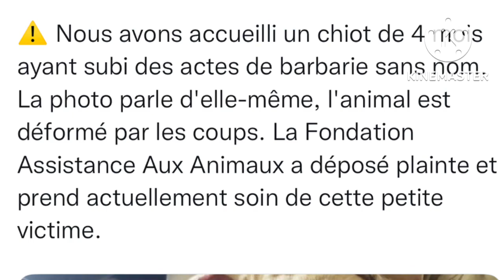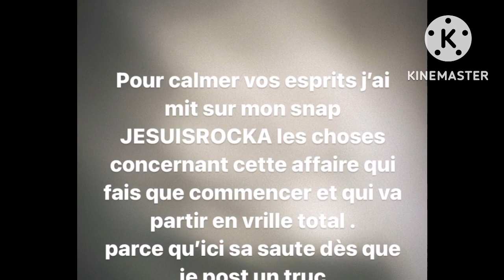ACCUSÉS DE MALTRAITANCE SUR LEUR CHIEN, ROP & ROCKA RÉAGISSENT VIA TPMP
Un couple d'influenceurs accusé d'actes de barbarie sur son chiot de 4 mois
La Fondation assistance aux animaux a pris en charge vendredi le chiot, dont le corps était parsemé de fractures. Elle a déposé plainte contre les propriétaires, des influenceurs. Le parquet de Pontoise (Val-d'Oise) a ouvert une enquête.

Un petit être en très mauvais état général.  La Fondation assistance aux animaux a annoncé ce lundi dans un communiqué avoir recueilli vendredi dernier un chiot de quatre mois. L'animal, un American Staffordshire Terrier, a été récupéré par des policiers de la BAC chez un couple d'influenceurs à Argenteuil (Val-d'Oise) à la suite d'un signalement.